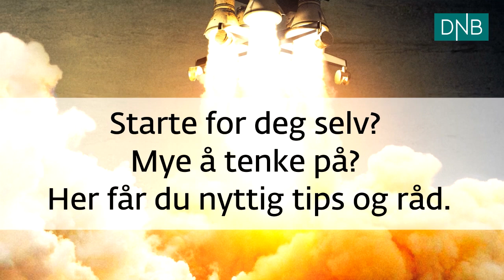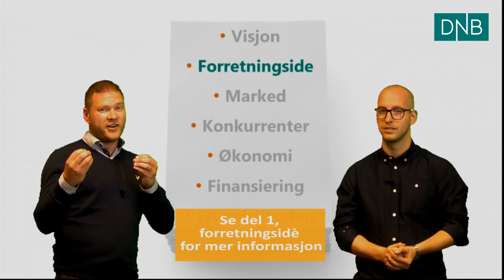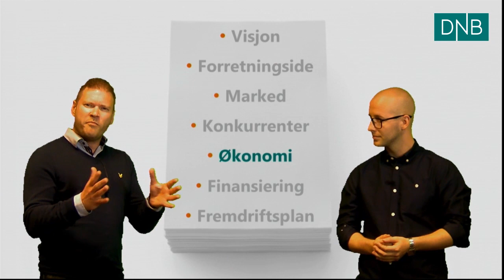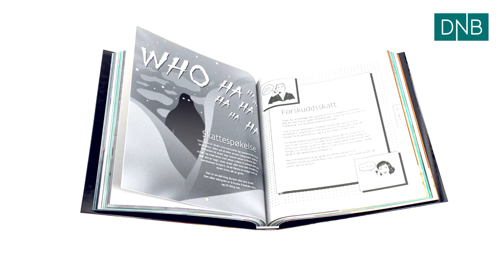Webinar Forretningsplanen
Beskrivelse